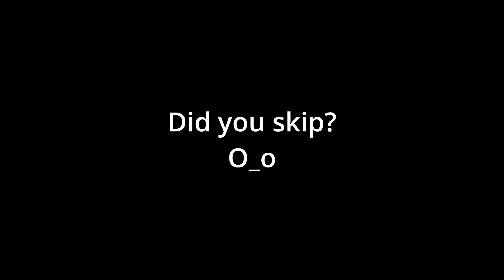Oxygen Not Included: Tryna Progress 2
Too much, too early.